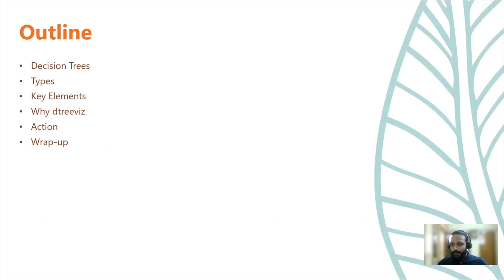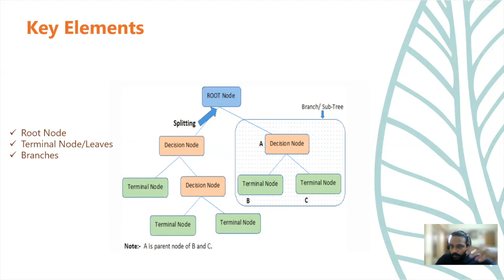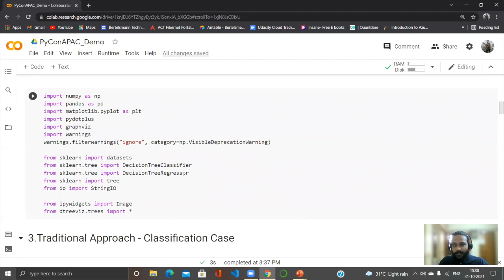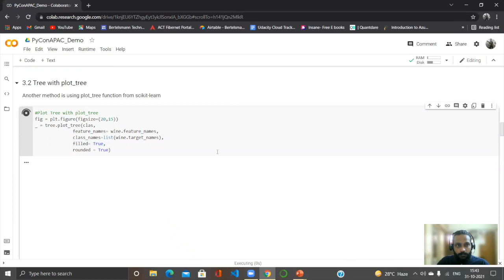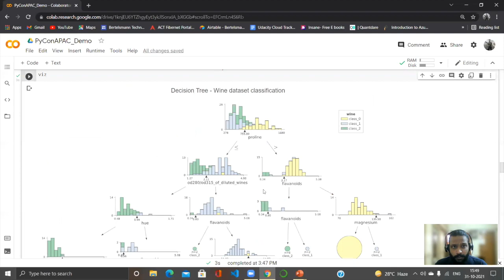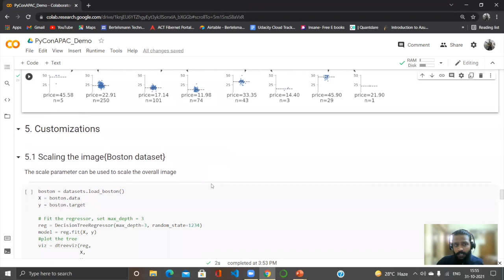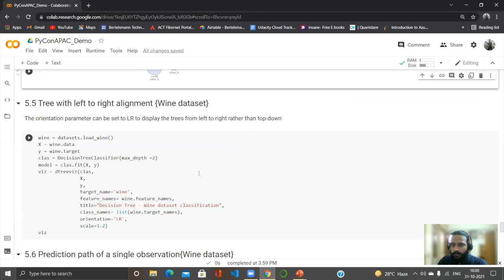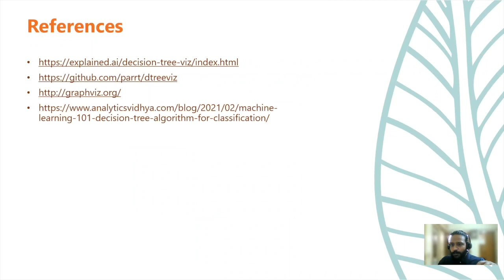Kalyan Prasad (He/Him) - Decision Tree Visualization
# Abstract The best way to visualize decision trees is with dtreeviz. It is an awesome python library for decision tree visualization and model interpretation.